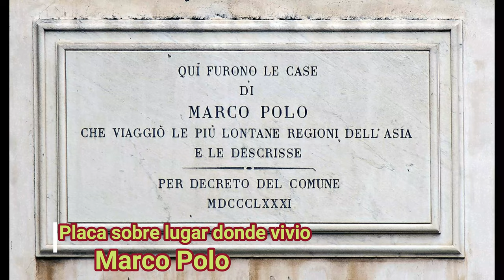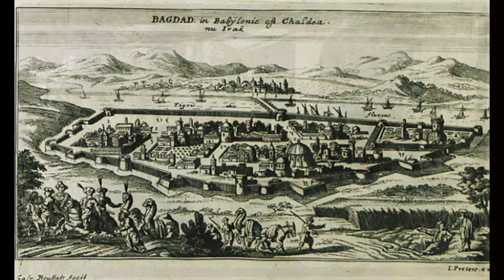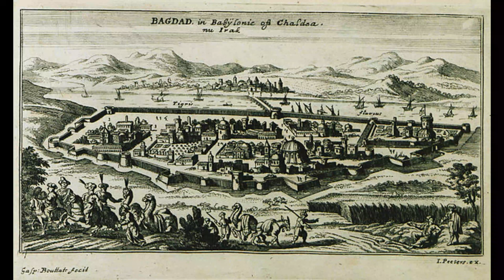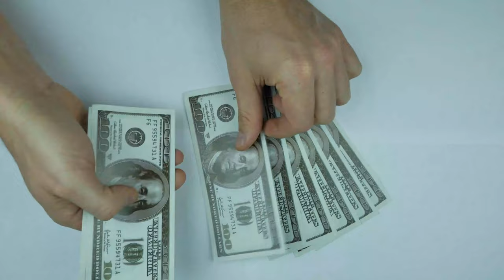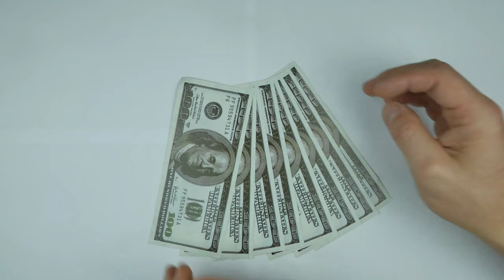Marco Polo: QUIEN fue!!!!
Marco Polo:  La historia de un extraordinario navegante, explorador, loco aventurero, que a través de su libro: "El libro de las Maravillas del Mundo", provocó la imaginación de los europeos. Pasó a ser sensación literaria para futuras generaciones de exploradores. Sus viajes a China, representaron lo exótico, como lo imaginario.

Mientras estaba en su lecho de muerte, hacia Enero de 1.324, le suplicaron que confesara que su obra era ficción, a lo que el respondió: "No os conté  ni la mitad de lo que vi"!

Nos vemos en el siguiente video de tu canal favorito.

-Porcelain Tower of Nanjing, public domain, via reusableart.com
-Marco Polo, public domain, via Wikimedia Commons
-Merchant Sailing Ship, public domain, via reusableart.com
-Lisa Yount-California-Sailing Ship Top, public domain, via skitterphoto.com
-Caravane Marco Polo-Abraham Cresques, Atlas catalan, public domain, via Wikimedia Commons
-Marco Polo's journey in India and Malay countries-British Library, No restrictions, Flickr's The Commons,  via Wikimedia Commons
-AyasMarcoPolo-Mazarine Master, public domain, via Wikimedia Commons
--Marco Polo-Anonymous, public domain, via Wikimedia Commons
-Marco Polo-Gallica Digital Library, public domain, via Wikimedia Commons
-Marco Polo portrait-public domain, via Wikimedia Commons
-World according to Marco Polo, Henry Yule, public domain, via Wikimedia Commons
-Marco Polo Kubilai Khan, Maitre de la mazarine et collab., public domain, via Wikimedia Commons
-Livre de Marco Polo par Frescher Gallica,public domain, via Wikimedia Commons
-Marco Polo arriving at Hormuz, unknown author, public domain, via Wikimedia Commons
-Kublai Khan meeting Marco Polo,unknown artist, public domain, via Wikimedia Commons
-Marco Polo Mosaic from Palazzo Tursi,Salviati, public domain, via Wikimedia Commons
-Reception des Polo par le Khan a Boukhara, Anonyme, public domain, via Wikimedia Commons
-Predictor. Kamal-ol-molk, public domain, via Wikimedia Commons
-Market-Place of Bagdad,Newman, John Phillip, public domain, via Wikimedia Commons
-Bagdad in Babylonic ost Chaldea nu Irak-Jacob Peeters,public domain, via Wikimedia Commons

-Título: The route of Marco Polo's journey  to the east
-Creador: SY

--Título: Memorials to Marco Polo-Casa Polo
-Creador: Didier Descouens

-Título: Ponte Marco Polo o del Teatro(Venice),
-Creador: Didier Descouens

-Título: Memorials to Marco Polo-Casa Polo-Memorial plaque
-Creador: Didier Descouens

-Título: Naturhistorisches Museum, Marco Polo
-Creador: Manuela GoBnitzer

-Título: El Barco Medieval-Arte Mural. La realización del fresco pintor Emil Grigoras
-Creador: Emil Grigoras-Artista PIntor

-Título: Arsenale(Venice)-The Lion of Venice on the pediment of the arsenal
-Creador: Venetian Arsenal